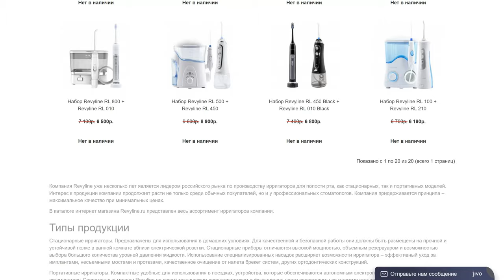Ирригаторы полости рта Revyline